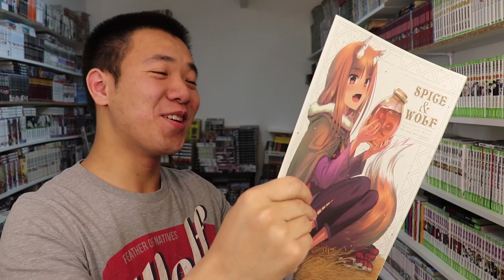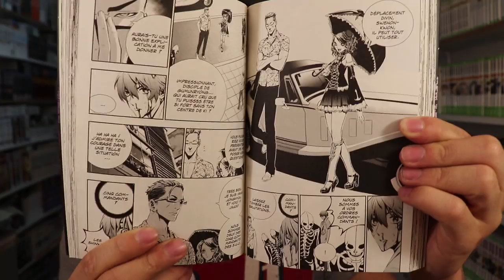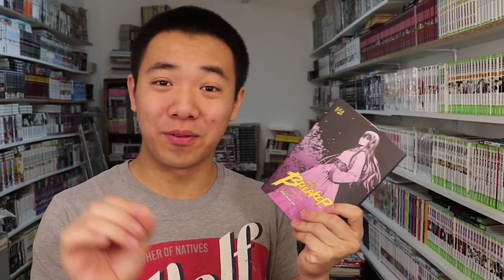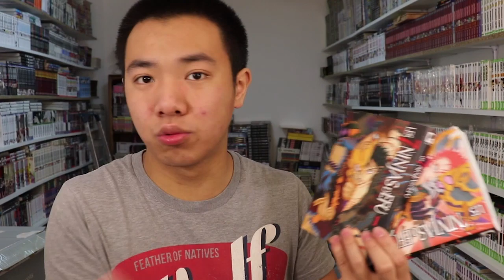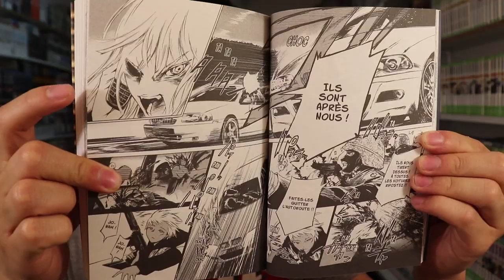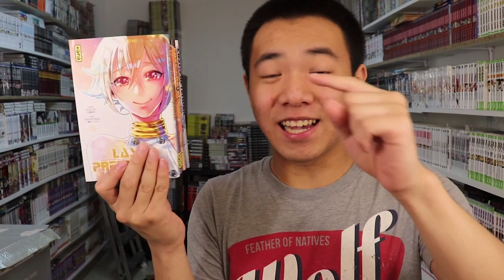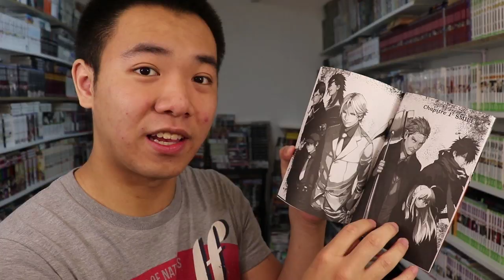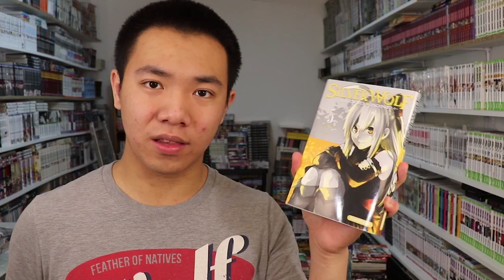MES LECTURES MANGAS ! Des Bonnes Surprises !